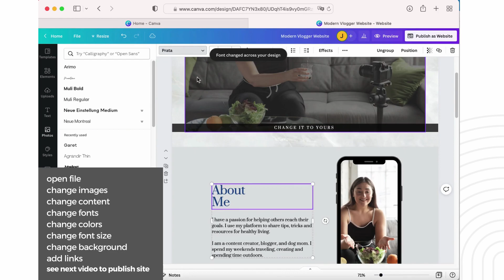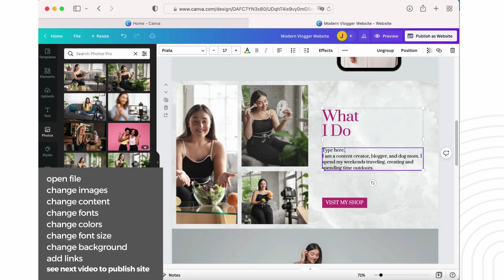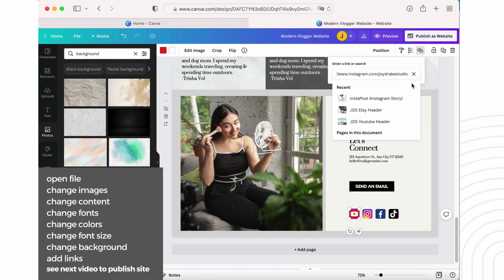How to Edit Modern Canva Website Template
This is a quick tutorial on how to edit the Modern Website Template in Canva. Shows you how to easily change images, colors, fonts, and content. This is specifically for the Modern Website Template purchased from Joy Drake Studio, but the steps can be used to edit any website template in Canva.

Like this website template? You can get it at JoyDrakeStudio.com/shop.